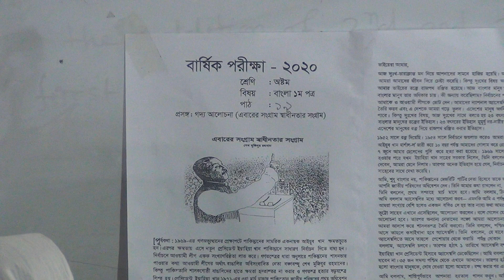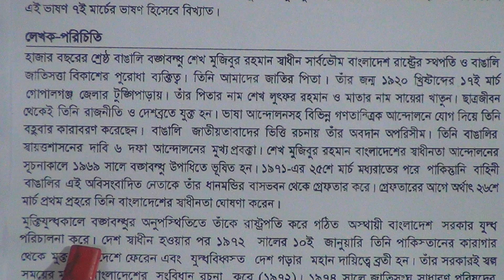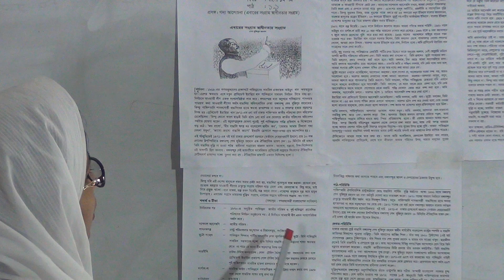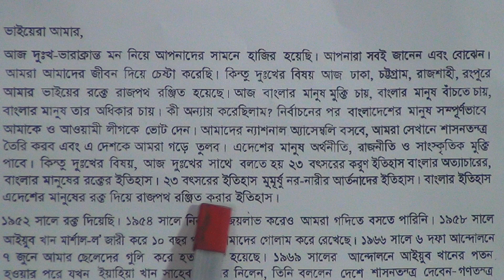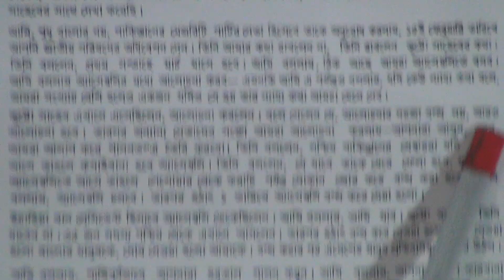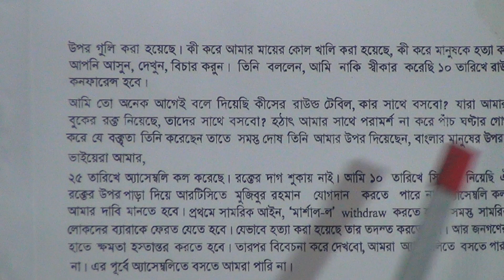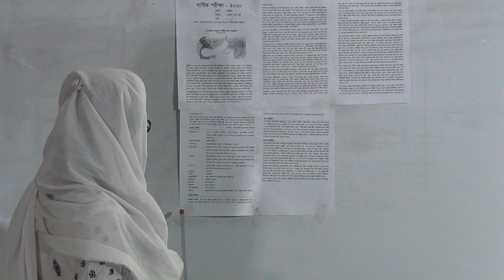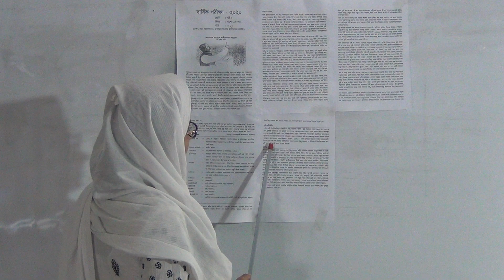শ্রেণিঃ অষ্টম, বিষয়ঃ বাংলা ১ম পত্র (পাঠ- ১৯), আলোচ্য বিষয়ঃ গদ্য আলোচনা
বার্ষিক ক্লাস

শ্রেণিঃ অষ্টম
বিষয়ঃ বাংলা ১ম পত্র (পাঠ- ১৯)
আলোচ্য বিষয়ঃ গদ্য আলোচনা